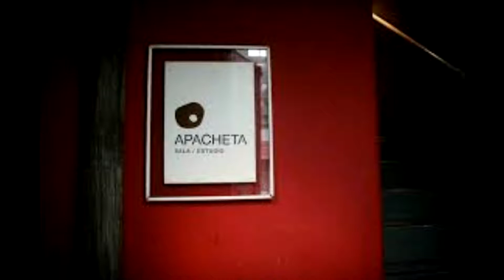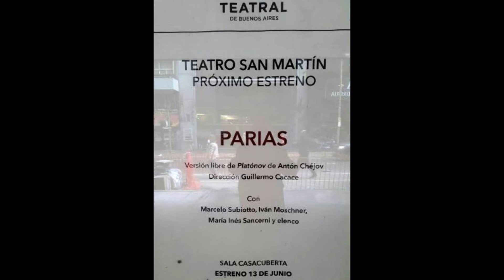FarsaRadio - Entrevista con Guillermo Cacace